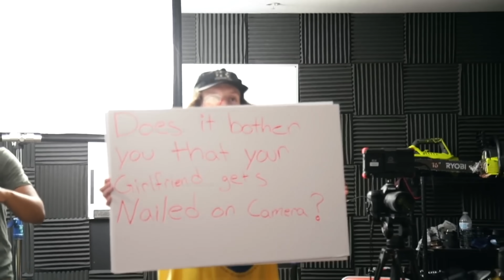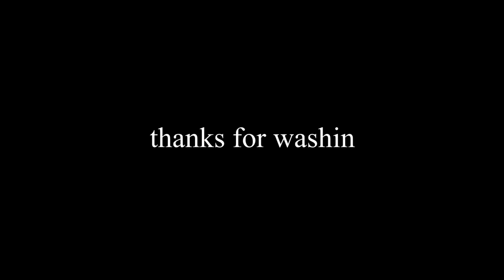LOGAN PAUL EXPOSES SECRET PHOTOS | Jeff's Barbershop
Banking services provided by Choice Financial Group and Metropolitan Commercial Bank, members FDIC

Camera/ Editor
Oscar Alva